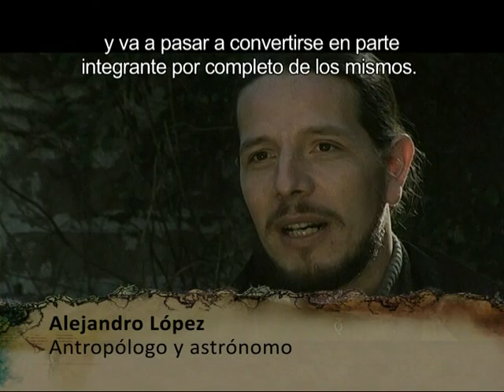Pueblos Originarios Temporada 3 Pueblos del Gran Chaco 1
En una escuela rural, al sudoeste de la provincia de Chaco, un maestro bilingüe, un antropólogo y un grupo de niños mocovíes reconstruyen la historia de los pueblos indígenas del Gran Chaco. Juntos ven que antes de la llegada de los españoles, el Gran Chaco era una vasta región habitada por muchas naciones indígenas. Y que éstas se desplazaban por distintos lugares según los momentos de abundancia de animales para cazar y frutos para recolectar dando forma a una relación particular con sus territorios.
Luego, con la llegada de los españoles esta forma de vivir intenta ser modificada, muchas veces por la fuerza y otras, a través de la evangelización.
Pueblos del Gran Chaco. Parte I, muestra la dinámica de relaciones que se dieron, a lo largo de la historia, entre los naciones indígenas que habitaban la región del Gran Chaco y los no indígenas. Cómo la presencia del blanco destruyó, de manera progresiva y contundente, las formas sociales y culturales de los pueblos chaquenses y, al mismo tiempo, sus territorios legítimos. Sin embargo, la historia también habla de resistencias y de diversas estrategias de supervivencia por parte de estos pueblos originarios que, en la actualidad, comienzan a recuperar voces, prácticas e ideas a cerca de su lugar en este mundo.

Dirección: Maximiliano Ezzaoui - Natalia Bacalini
Producción ejecutiva: Julia Miraglia
Fotografía: Maximiliano Ezzaoui
Guión: Natalia Bacalini
Sonido directo: Federico Caram
Posproducción: Maximiliano Ezzaoui
Posproducción de audio: DJ Al-verti
Producción de contenidos: Verónica Mastrosimone
Equipo de producción: Diego Seppi - Emilse Miraglia
Asesoría legal: Dra. Maite Altolaguirre
Gráfica y animaciones: Federico Caram
Música original: Uriel Kitay - Manuel Kohan